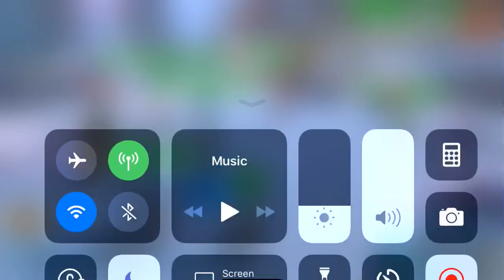No Thrawn Necessary